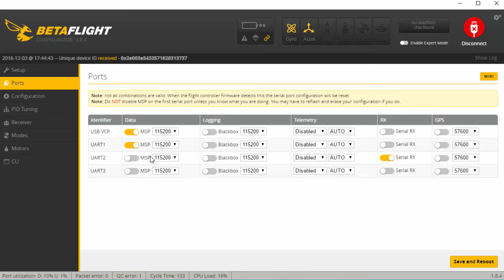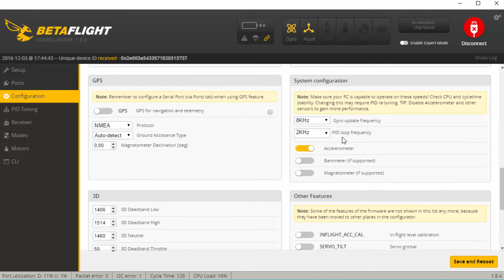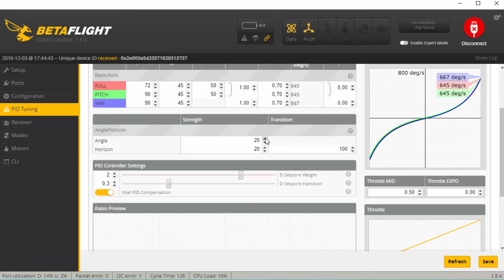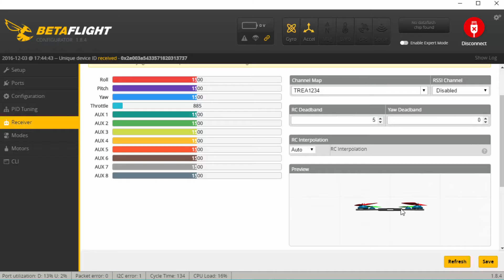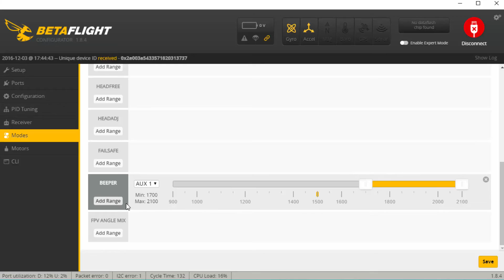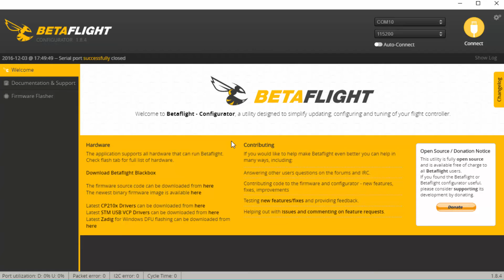FuriBee F90 2S-Lipo Wasp FPV Drone || Review, Tips, Tuning, Maiden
Review for the full "2S-Lipo-Power-Tiny-Whoop" FuriBee F90 - Wasp FPV Racing Drone. In the review is a first batch version (only first 30), when you order now you will get an improved version (Cables, Prop Prop Protectors, Manual, ... ) - so have fun with the FuriBee F90 :D

Included:
- SP Racing F3 Evo Brushed Flight Controller with BetaFlight 3.0.1 and Buzzer
- DSM2/DSMX Micro Receiver up to 500m Range
- 2S 7.4V 400mAh 35C Lipo
- 5.8GHz VTX AIO 40 Channel 25mW Transmitter 600 TVL Camera
- 4 Spare Props
- 2S USB-Charger